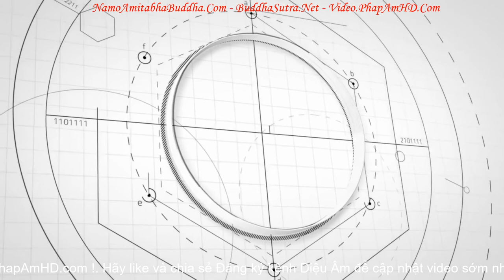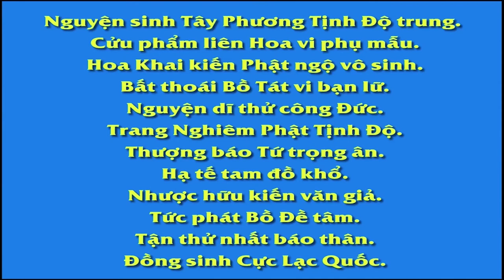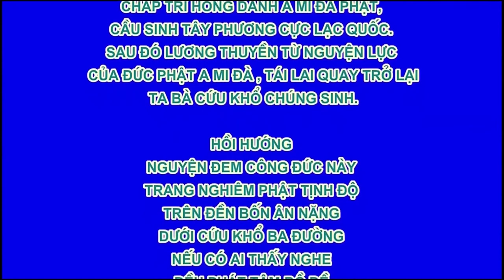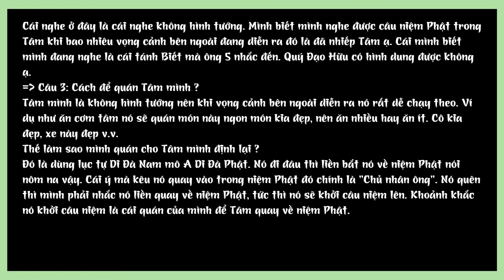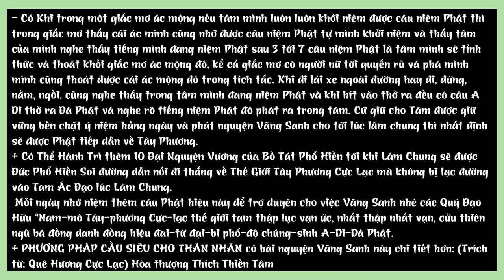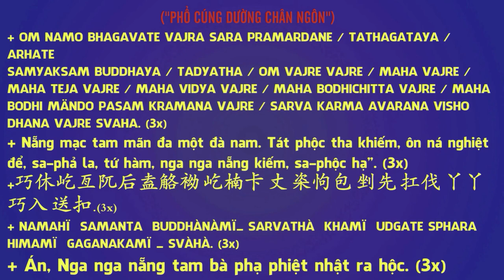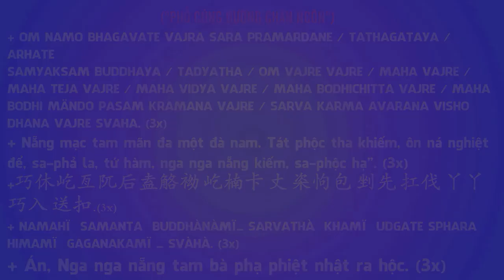Thần Yêu Thương Thế Nhân - Pháp Âm Thường Nghe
Lễ  Sám Hối Cha Trời Mẹ Đất cùng 10 Phương Chư Phật và Chư Đại Bồ Tát để vượt qua đại nạn sắp tới.

LIỄU PHÀM CẢI MỆNH Tập 1, Phim Phật Giáo

fb. com/hoathuongtinhkhongkhaithi

卍 Namo Amituofo
卍 Namo Amitabha